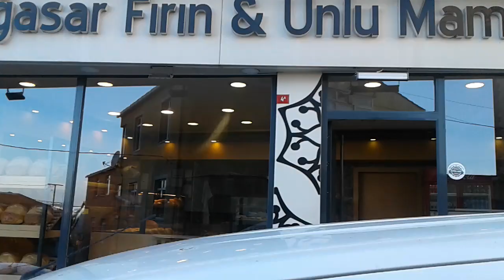Üsküdar Kirazlıtepe Ağasar Fırını. Trabzon Ekmeği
Üsküdar Kirazlıtepe'de Vakfıkebir Ekmeği,ya da Trabzon ekmeği yapan bir fırın.Harika ekmekler.Trabzon'dan ekmek getirme derdine son.
Ağasar Fırını.